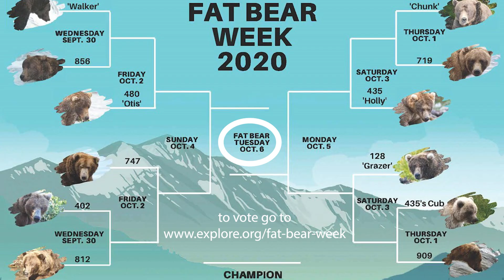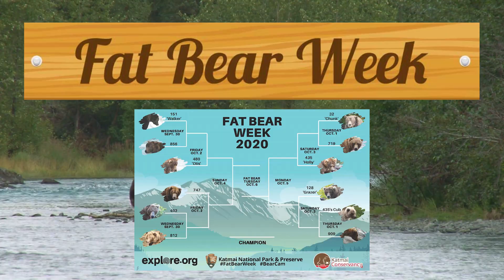Why Do Katmai's Bears Get So Fat? | Fat Bear Week 2025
IT’S FAT BEAR WEEK EVERYONE! This is the week when Katmai National Park, and thousands of us around the world, celebrate the spectacle that is very fat bears. Festivities include Katmai National Park’s live cams (check them out where you can watch bears catching salmon in real time, and educational opportunities like naturalist talks. But the real draw of Fat Bear Week is the bracket. Each year, rangers devise a bracket that pits fat bears against one another (virtually, of course) as they battle it out for the title of Katmai's Fattest Bear. You can actually use the link below to participate by voting on the bear you think should win.

But, why are these bears so fat?

We all know bears hibernate, and need to put on as much weight for the winter as possible. But I wanted to look at these fat bears in the context of the Katmai ecosystem at large and see how these fat bears reflect the deep interconnectedness of the Bristol Bay Watershed. This video is an exploration of those connections, and how fat bears fit into a truly wild and incredibly biodiverse ecosystem.